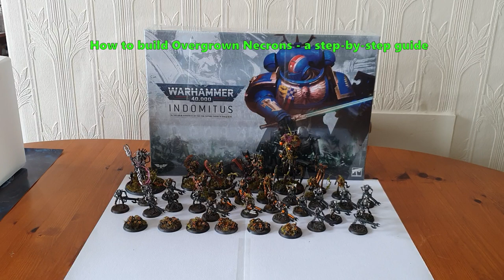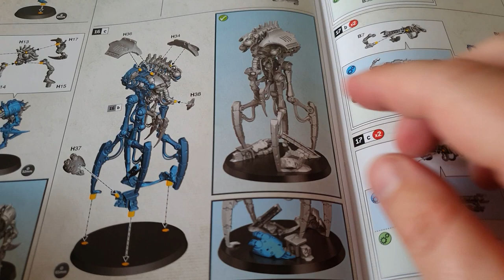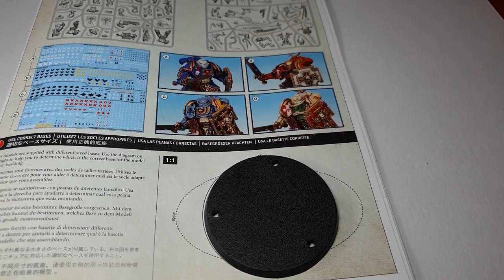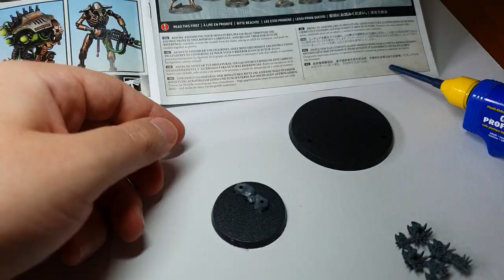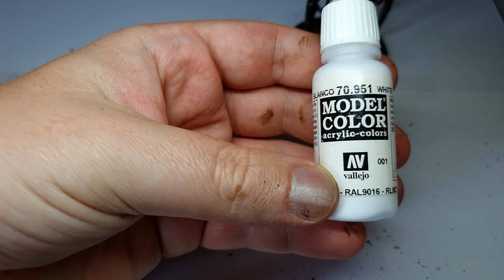Overgrown Necrons - 'Speed Painting' Guide Warhammer 40k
This is my step-by-step painting guide on how to paint Overgrown Necrons using the models from the Warhammer 40000 Indomitus Box set for use in 9th Edition. This could be used as a speed painting technique for an entire army. So why not give it a try?

I used lots of different basing products including;
Dried Tea
Flock
Grass Tufts
Twigs

I made my own wash. There are lots of guides online, one really good one is from Midwinter Minis

You can get lots of basing materials free in Nature so if you are on a budget don't be scared to go out scavenging in the Woods or Beach. If you do this just wait until the scavenged parts are dry.

This channel is about painting converting and kitbashing miniatures for your warhammer & d&d games, Age of sigmar and warhammer 40k games. I will maybe paint Space Marines, Space Wolves, Stormcast Eternals, cities of sigmar, chaos space marines, painting scale models, miniature busts in the future. I haven't ever tried How to paint NMM. I've done guides on how to paint warhammer, how to paint d&D I may do a conversion guide for Darktide or Dark tide however it is spelled. And in the future I will build and paint some terrain for my miniature war gaming wargaming